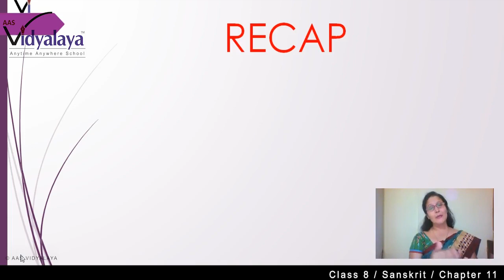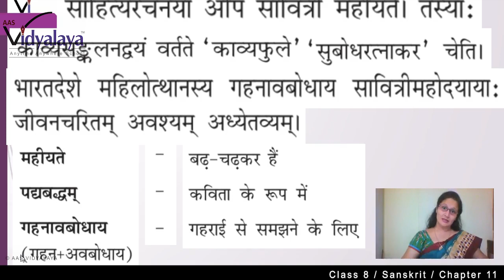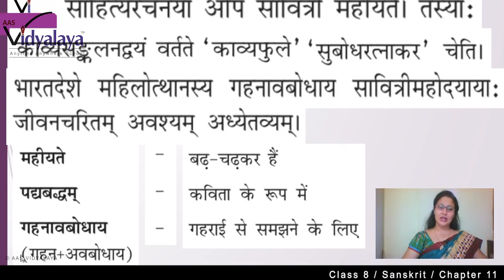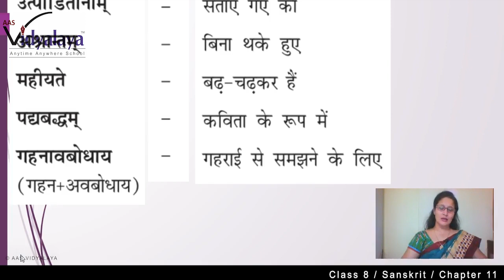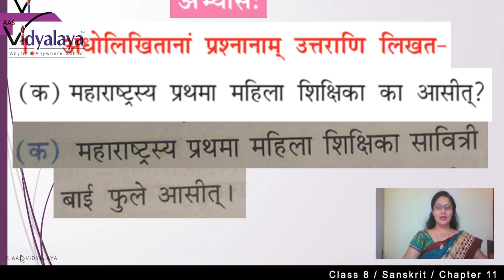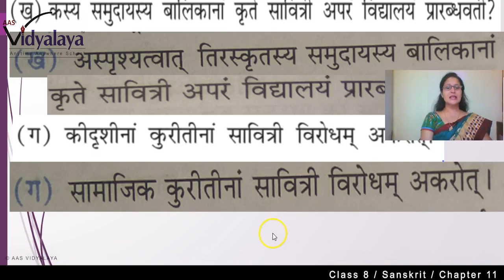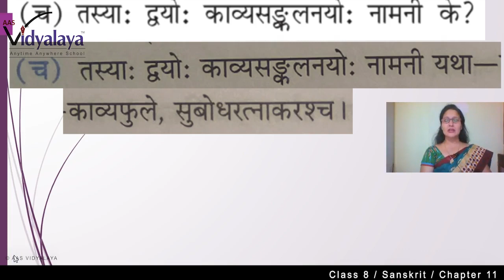75 Class 8 Sanskrit C11S2 - Savitribai Phule